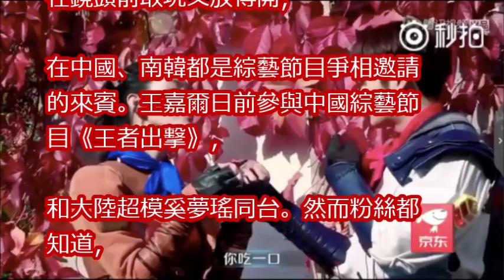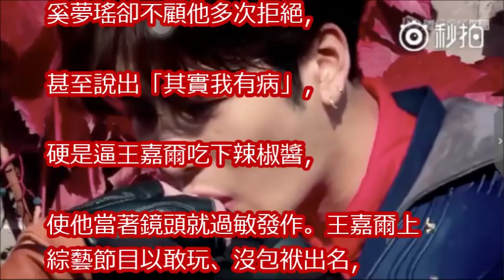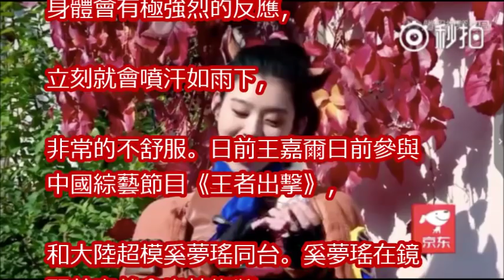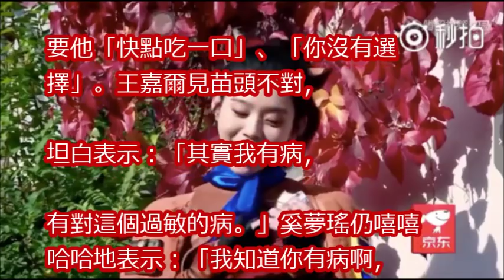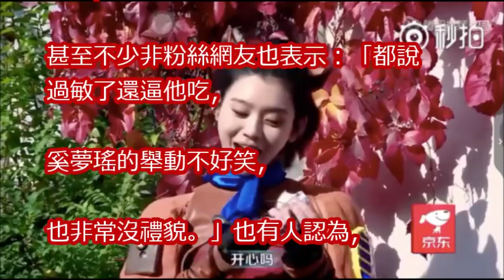奚夢瑤大笑逼吃辣椒 王嘉爾過敏發作！痛苦爆汗眉緊皺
《天籁之战2》第10期20171223：王嘉尔《OKAY》音乐首秀 杨坤莫文蔚对决！ The Next S2 EP.10【东方卫视官方高清】

《天籟之戰2》第二季第10期搶先看：半決賽開啟！華晨宇選人好糾結，王嘉爾驚喜現身，素人歌手撞臉張杰？

MOOD - Jackson Wang &Meng Jia 王嘉尔&孟佳 full music (QQ音樂動態歌詞版 QQ music dynamic lyrics ver. )

171223 鋒味 cut:美食節目主持人王嘉爾（⚠️有劇透）-王嘉爾 王嘉尔 Jackson Wang 잭슨 แจ็คสั

171223鋒味 cut:船上套路外國廚師-王嘉爾 王嘉尔 Jackson Wang 잭슨 แจ็คสั